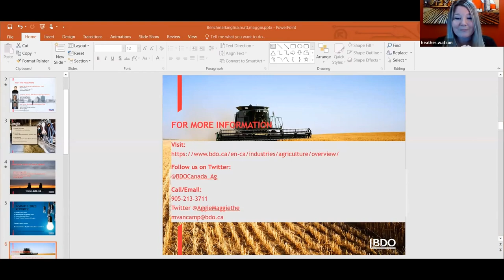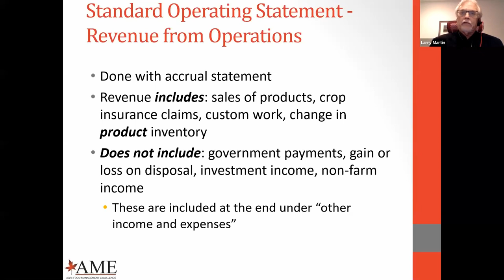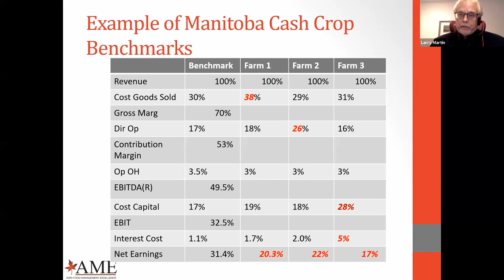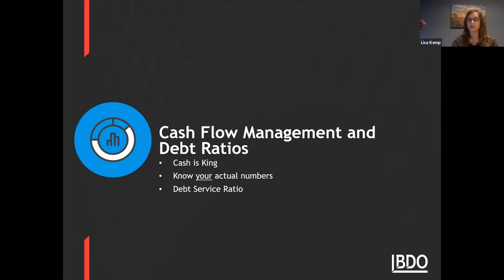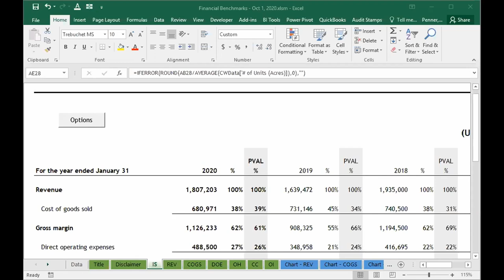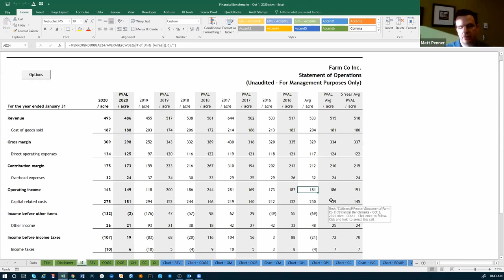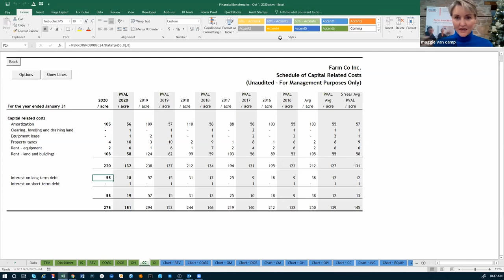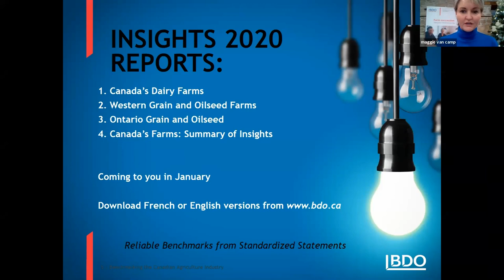New Benchmarks for Canadian Agriculture: How Do You Measure Up?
• Matt Penner, Senior Manager Pembina Branch, BDO
• Lisa Kemp, Partner, Lindsay Branch, Agriculture Industry Lead, BDO
• Larry Martin, Principal, Agri-Food Management Excellence
• Maggie Van Camp, National Agricultural Practice Development Leader, BDO (Moderator)

For 20 years, farmers in Canada’s leading farm business management training program, CTEAM (Canadian Total Excellence in Agricultural Management) program consistently voiced two criticisms: lack of clarity between financial performance and management practices, and lack of consistency in farm financial accounting making it difficult to gauge their performance against others.
BDO teamed up with Agrifood Management Excellence (AME) who run the CTEAM program to benchmark financial performance based on a new standard for farm financial statements.

By using a standardized financial statement for farms measured against performance benchmarks, we now have a better understanding of the connection between financial performance and management practices. The results have powerful messages for managers, messages that can assist in making better decisions. Improvements are being seen in operations, production, human resources, marketing and finance.

The Benchmarking for Better Decisions report is being released annually with the most current results and trends.

This presentation will:

• Explain the standardized financial statement
• Illustrate how the statement’s ratios can assist in diagnosing and improving management issues
• Share the results of the latest analyses including the recipes for farm financial success for various farm type